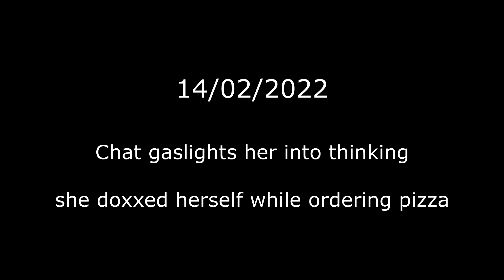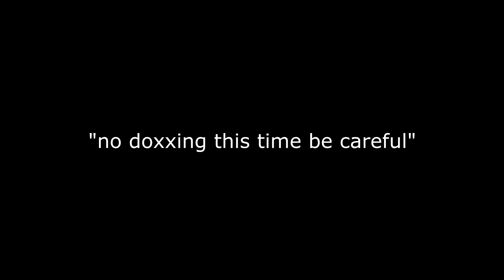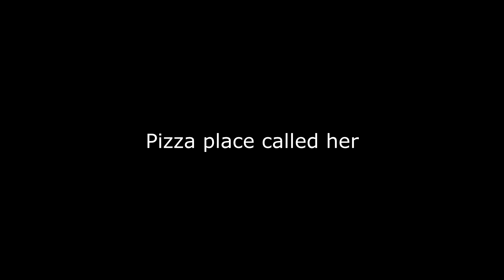Ange orders a pizza on stream (and doxxes herself)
When you get gaslit so hard it becomes reality

Context: the first time happened during a 12-hour stream. The second time was during a regular Nier Automata stream. Watch why you should never switch to speakerphone while streaming. Right, Ange ?